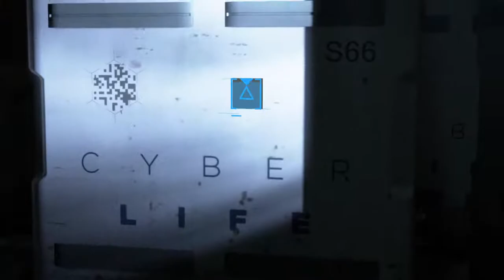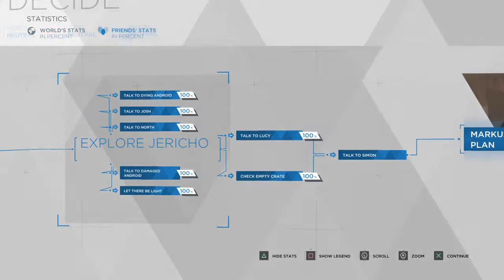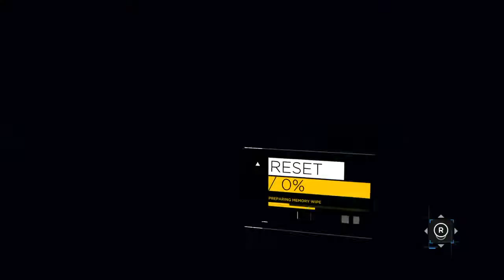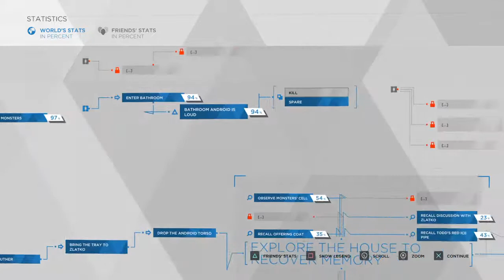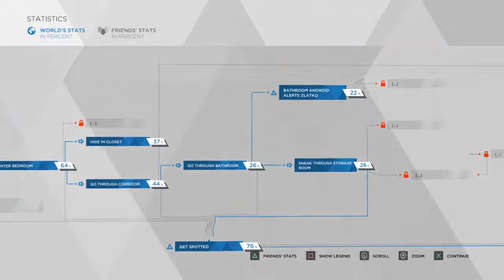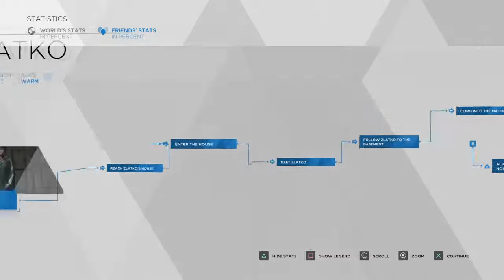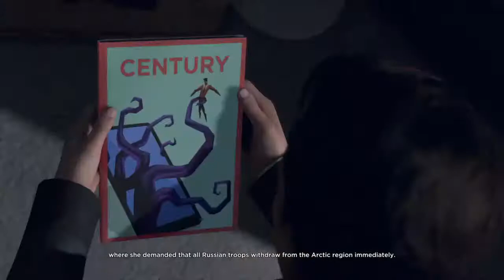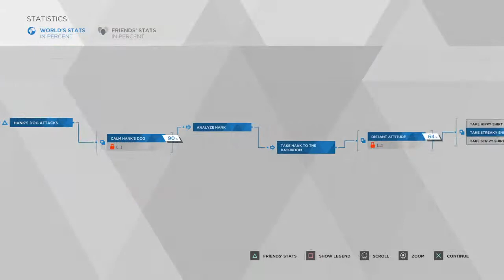Detroit become human #4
A place where I play games have fun maybe be a little silly.  All in all just me being me.